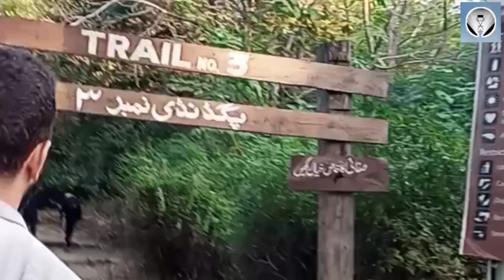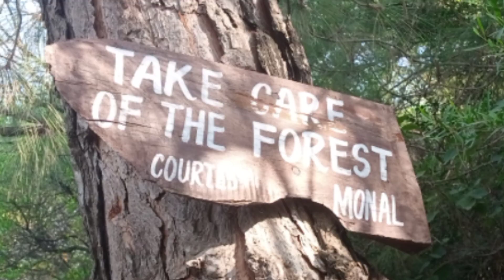Hiking at trail 3 gone wrong VLOG by Ahmad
hye guys I go trail running this is trail 3 in margallas hills national park